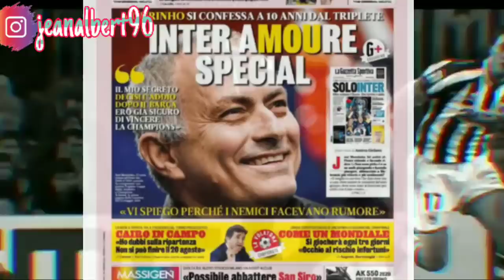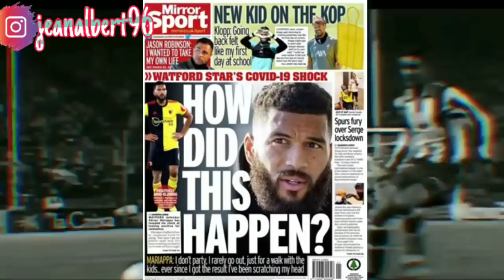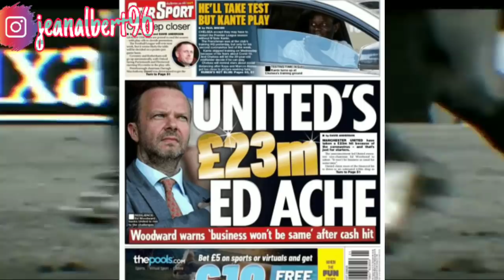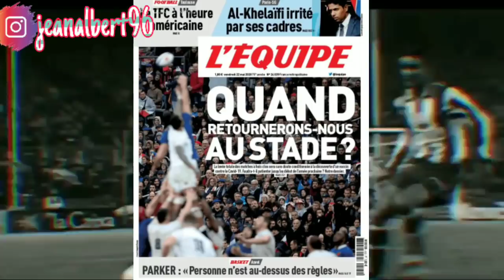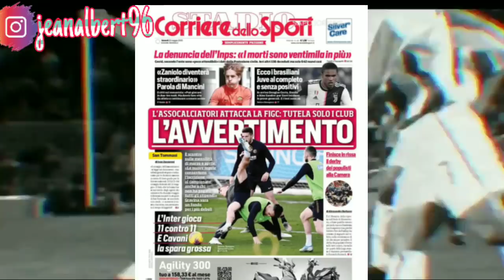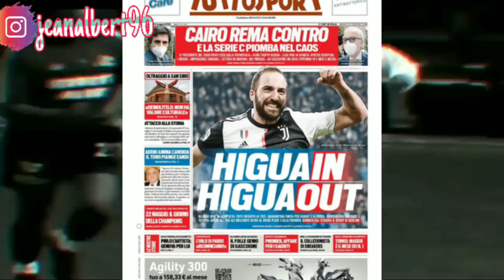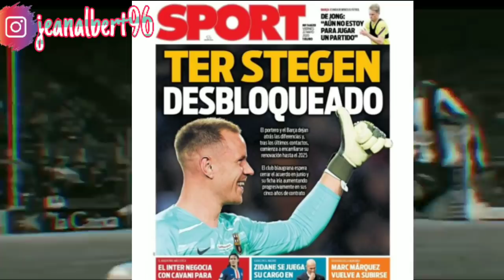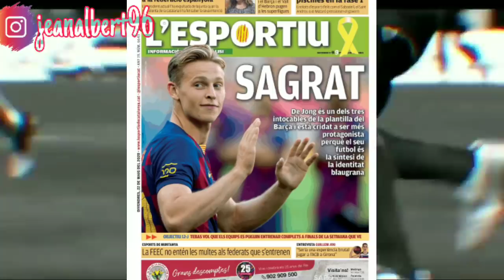Pwoblem pou Barcelone ak Real Madrid|| konparezon 3 gwo Gòl. Tout aktyalite football la. E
bonswa tout moun. kòman nou ye?
mèsi paske ou te gade videyo a. nou kontan genyen ou pami nou.